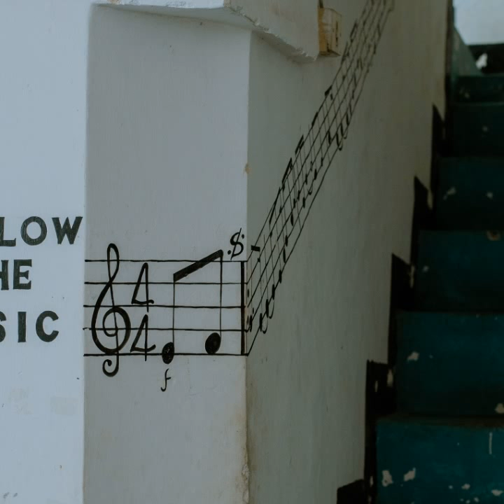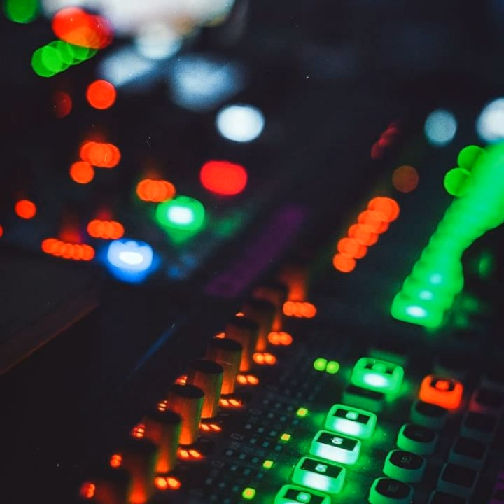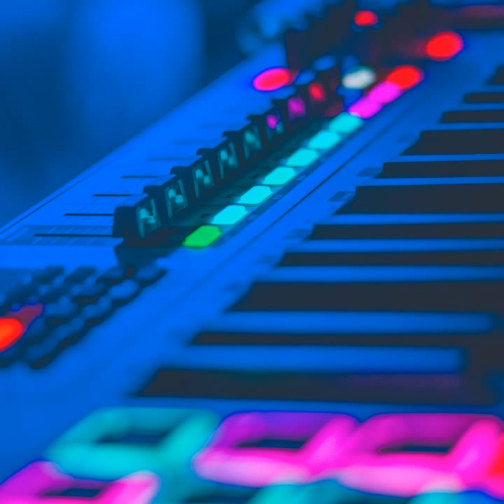Nessy - not breakin